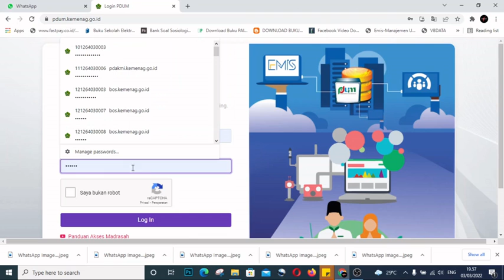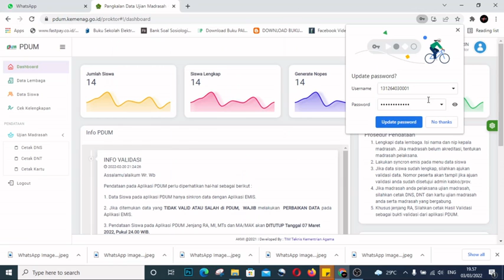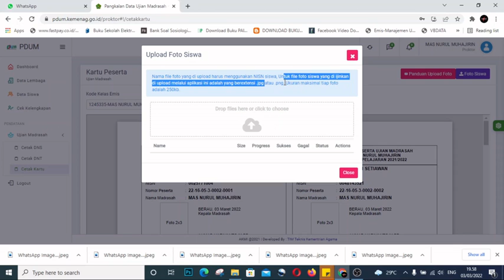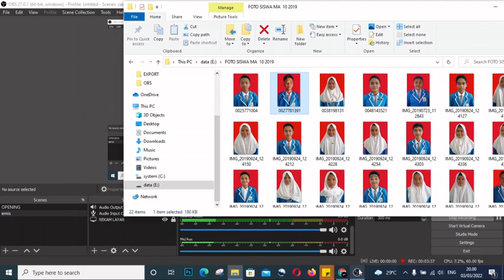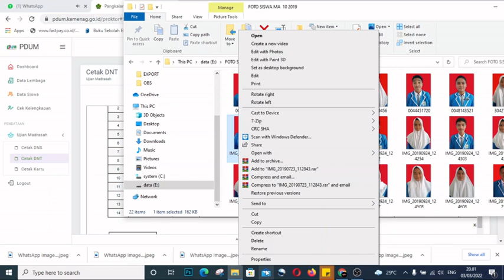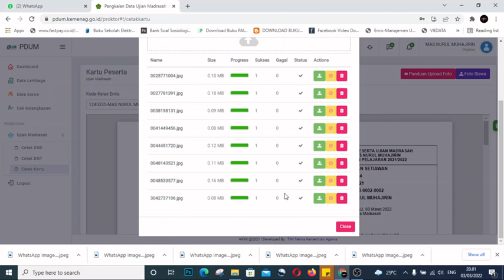CARA UPLOAD FOTO SISWA DI PDUM 2022